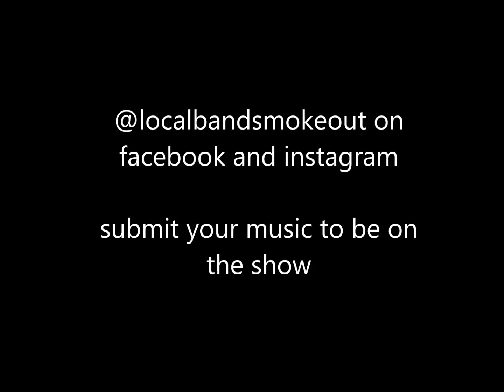Local Band Smokeout S02E07 Tri State Union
@localbandsmokeout on facebook and instagram